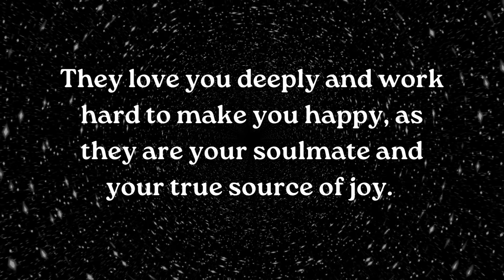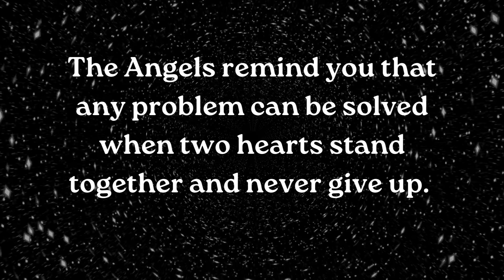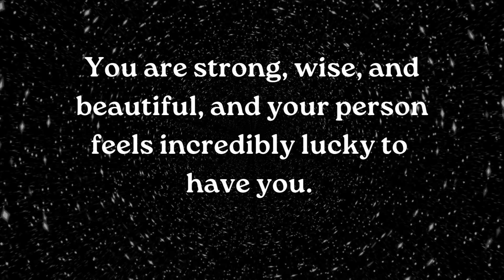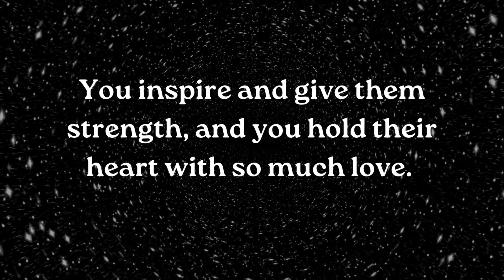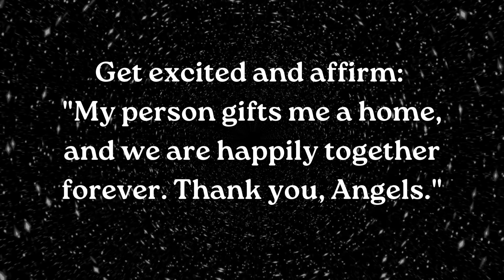⚱️Someone wants to move into a new house with you but......... smile relationship ~ Jesus